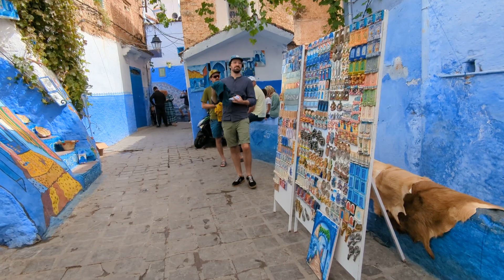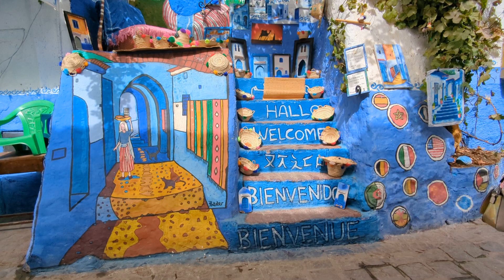My First Impressions of Chefchaouen, Morocco 🇲🇦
My First Time in Morocco | Discovering the Best of Chefchaouen | The BLUE CITY In Morocco

Chefchaouen is a city in the Rif Mountains of northwest Morocco. It is known as "the Blue Pearl" of Morocco, known for its traditional houses painted in blue and white.